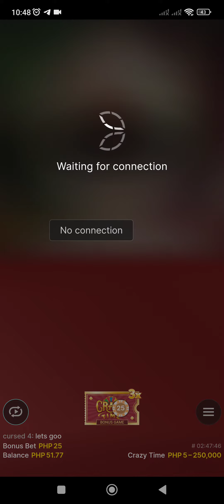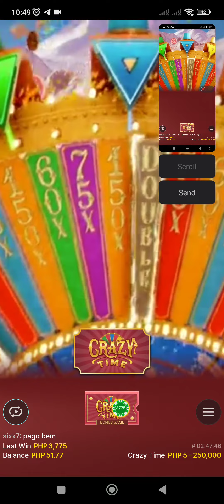Crazy time with 3x Topslot